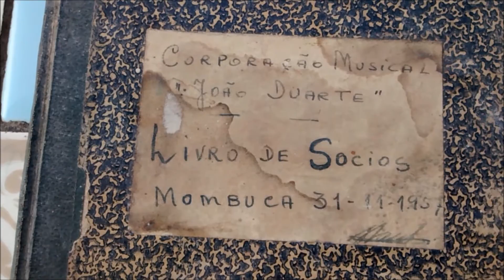AODEL CALVI - Der - A HISTORIA DA CORPORAÇÃO MUSICAL “JOÃO DUARTE” DE MOMBUCA SP. - 1957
A HISTORIA DA CORPORAÇÃO MUSICAL  “JOÃO DUARTE”  DE MOMBUCA SP - 1957
Por AODEL CALVI (Der)
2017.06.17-